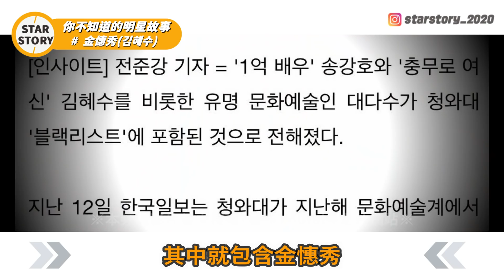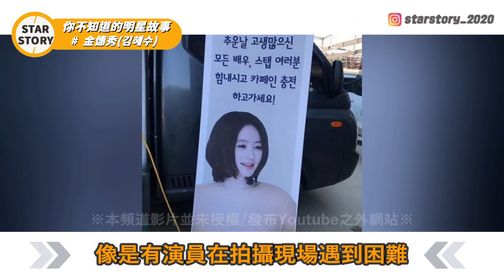史上最年輕的影后、人美心善的名品演員 金憓秀 | 少年法庭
⚠未經允許禁止盜片二傳⚠
⚠片中隨機出現防盜機制,僅做為防盜用途,請勿上升政治⚠
00:00 0.金憓秀
00:19 1.年少時期
01:20 2. 進軍演藝圈
02:00 3. 人氣演員
02:18 4.代表作
03:13 5. 裸露
03:58 6. 多種嘗試
04:23 7. 論文剽竊
04:41 8. 媽媽的債務
05:40 9. 政府黑名單
06:07 10. 高跟
06:33 11. 舞台劇&音樂劇
06:53 12. 美談
07:40 13. 同事愛
08:34 14. 柳海真
10:02 15. 少年法庭

參考資料
+網站